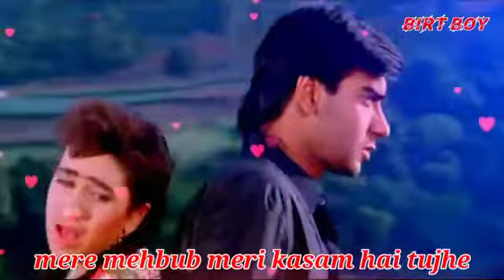December 17, 2020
buhat acha status ajay lovers